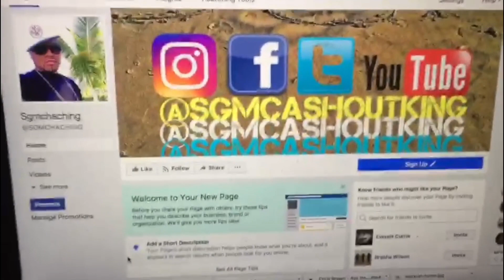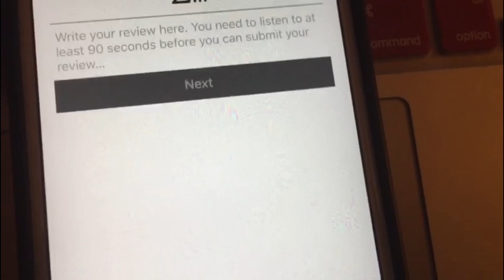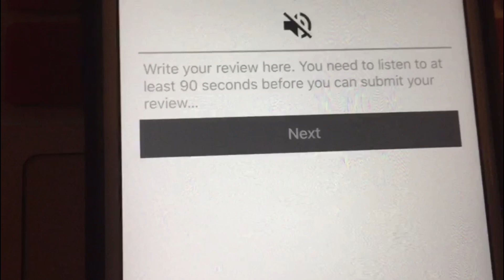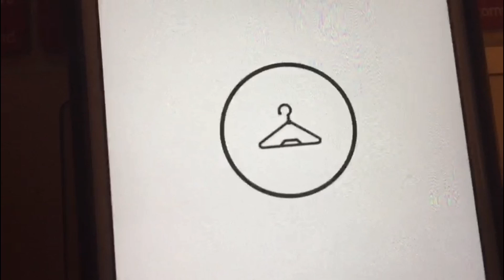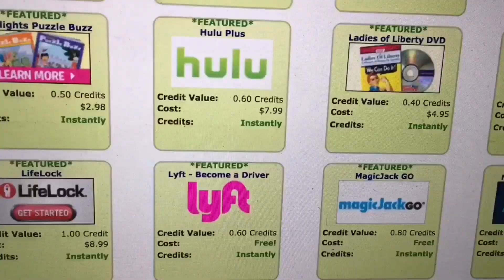HOW TO GET PAID TO LISTEN TO MUSIC ONLINE!!!!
Day 7 from my 31 day Challenge

CLICK THAT BELL SO YOU CAN BE NOTIFIED FIRST🕭

*NEW LIKE PAGE*
Facebook fan page👦👧:Fb.me/sgmchaching